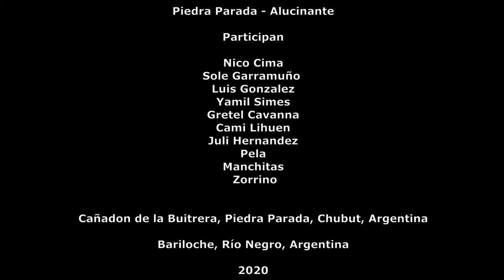Piedra Parada Alucinante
Viaje de escalada por las estepas patagónicas de Chubut. Recorrido por el interior del Cañadón de la Buitrera en la Reserva Natural Piedra Parada a orillas del río Chubut.
Vuelta por la RN 40 con Bariloche y Villa La Angostura como escenarios de escalada al regreso.

Verano 2020